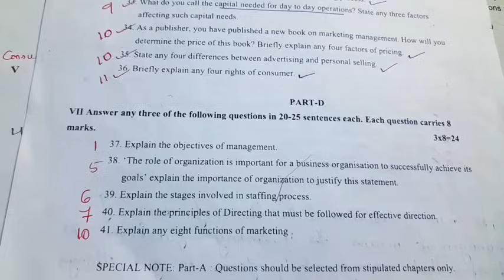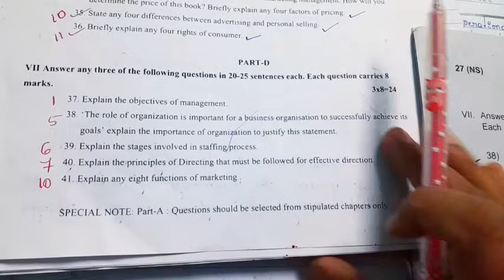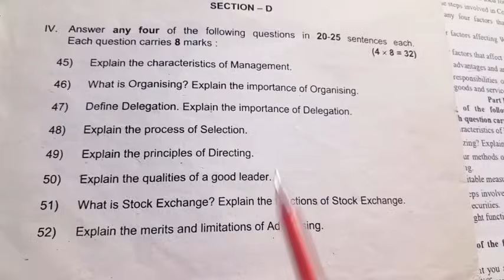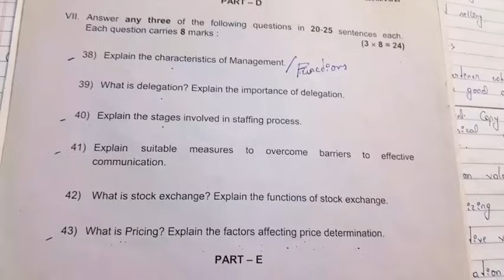2nd PUC BUSINESS STUDIES 🔥 8 Mark's guarantee questions 🔥 WITH ANSWERS 🔥 2024 ANNUAL EXAM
2nd PUC BUSINESS STUDIES
2024
ANNUAL exam

2024
Exam
One mark important